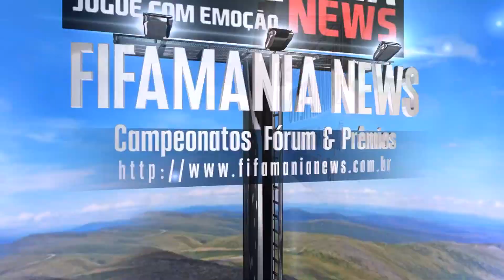FIFA 15 UT - TUTORIAL de COMO USAR OS COACHES (TÉCNICOS) E CARTINHAS DE ATRIBUTO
Como usar os treinadores?
Esse é um tutorial bem rápido!
É super simples, só seguir os passos e lembrar que não passa de 50%, então comprou, guardou no clube, usou a cartinha!!

Dúvida? Manda aqui nos comentários.